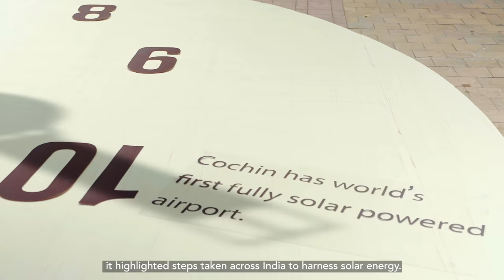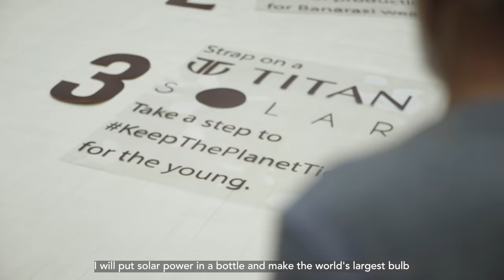This EnvironmentDay, let's promise to KeepThePlanetTicking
This EnvironmentDay, make sustainable choices to KeepThePlanetTicking for the young. Strap on a Titan Solar as your first step towards a greener future.